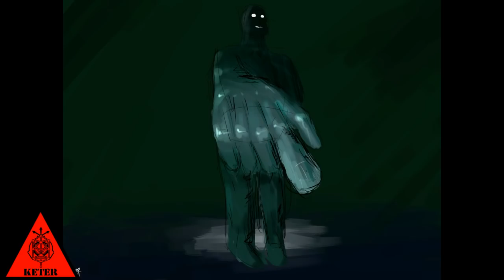SCP-122 - Никаких больше монстров